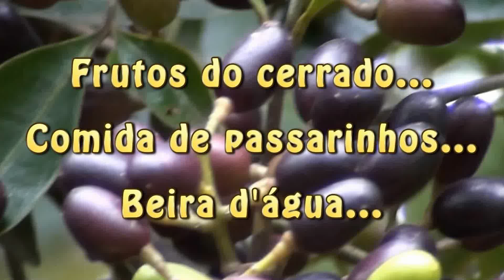JAMBOLÃO JAMELÃO (SYZYGIUM CUMINI), BLACK PLUM, FRUTOS DO MATO, COMIDA DE PÁSSAROS FRUTOS DO CERRADO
(PARA FAZER MUDAS DESTA PLANTA, CLICAR NO LINK QUE APARECE NO FINAL DO VÍDEO, PARA ABRIR O PASSO A PASSO).